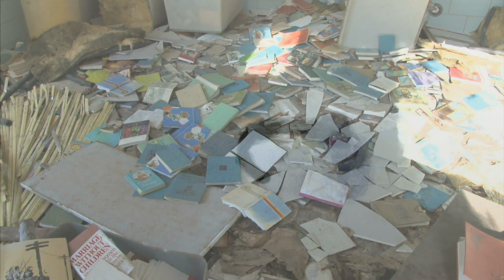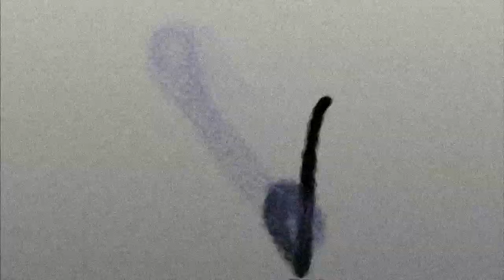Vigilant for the Dawn of Signs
Video directed and edited by Evolverman.
Inspired by the graveside oration of French philosopher Jacques Derrida to Louis Althesseur.

The melody, like the wounds of history, is given room to decay and seep.

To this end, the audio has been degraded via that groundbreaking totem of the cult of the individual, the Sony Walkman.